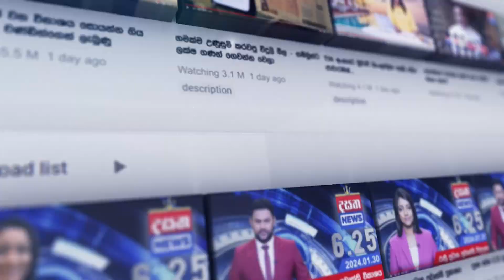ගුද මාර්ගයට දාපු සෙල්ලම